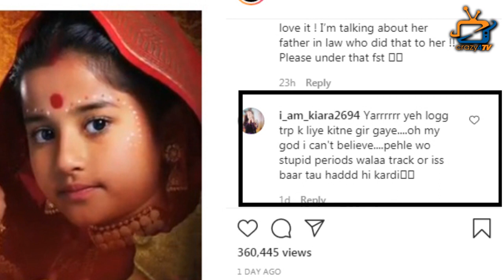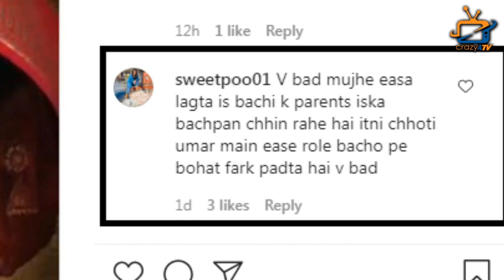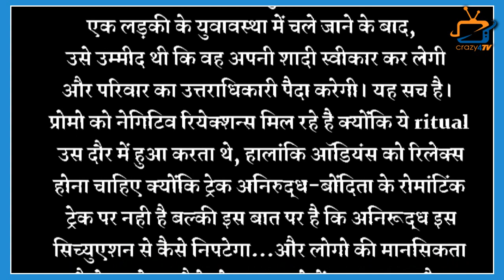After Makers Get Trolled For Anirudh-Bondita's New track;Now This Actress Breaks Silence On The same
Barrister Babu: Here’s what This Actress Says about the upcoming track on Anirudh-Bondita. Check Out The Video